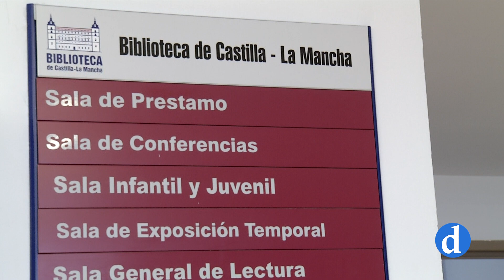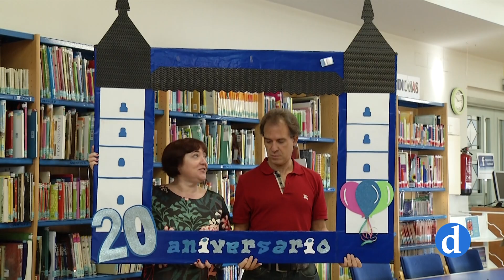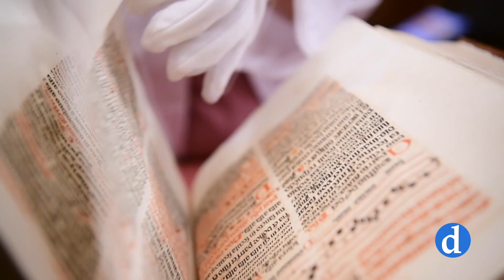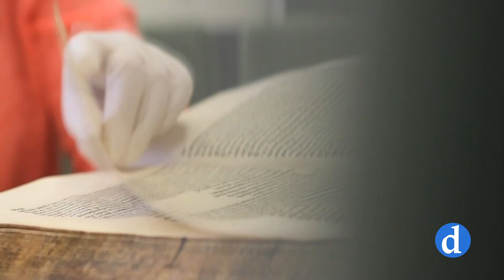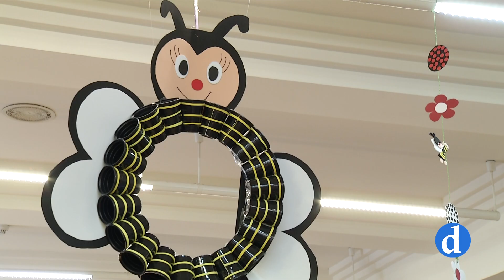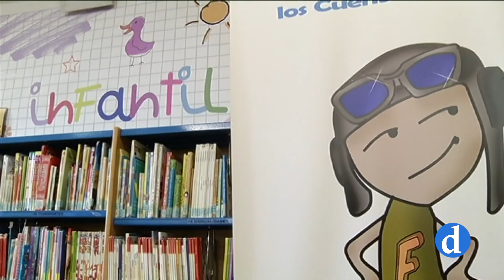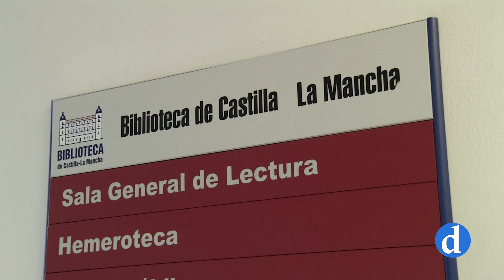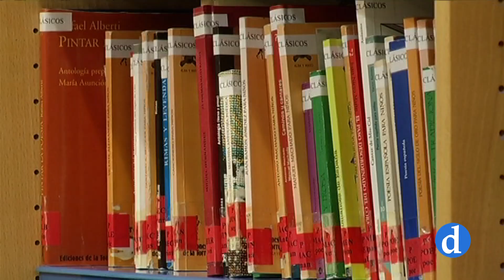Otras Miradas | XX Aniversario de la Biblioteca de Castilla-La Mancha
En esta ocasión Otras Miradas nos acerca a la Biblioteca de Castilla La-Mancha con motivo de su XX Aniversario.